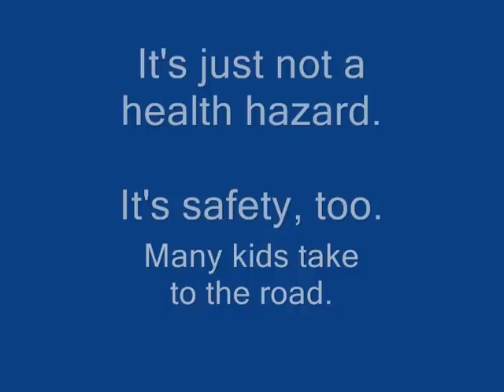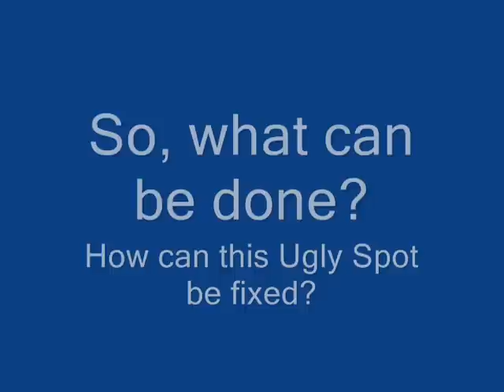SpotFixing at Bishop Cotton Part 2 - The Ugly Indian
SpotFixing at Bishop Cotton Girls' School, Bangalore - Part 2.
-The Ugly Indian.